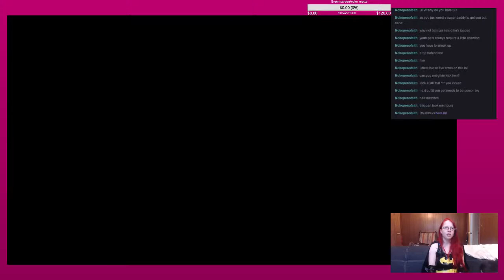Caitlyn87 Plays Arkham City Ep 19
She figures it out! and kicks some Ra's al Ghul ass!